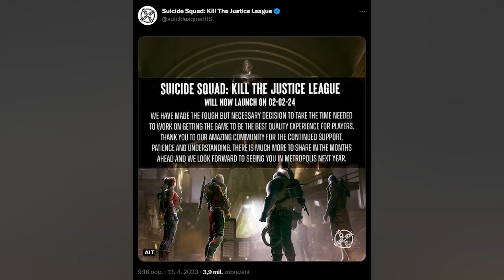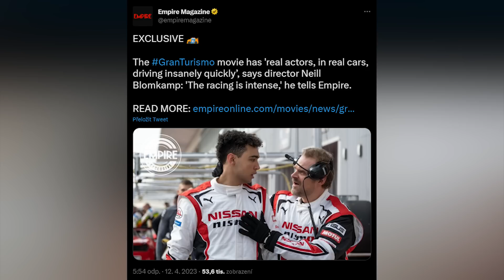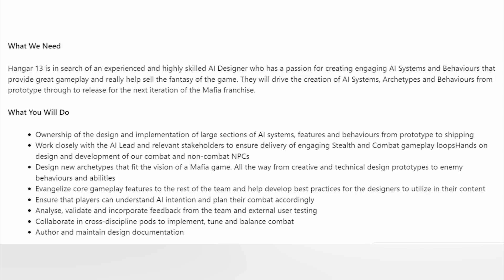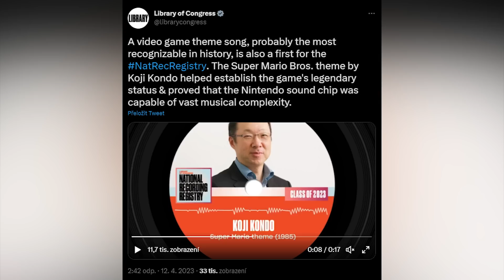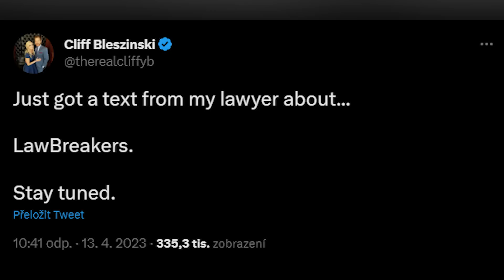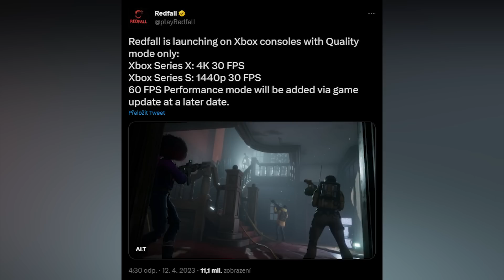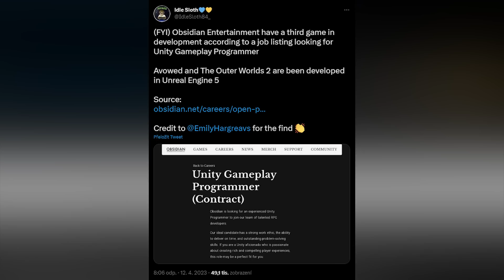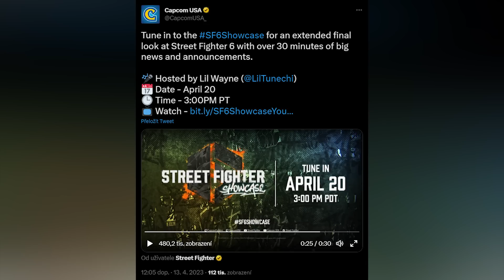Novinkový souhrn: Tatra na Dakaru, Praha v MSFS, Ride 5, film Gran Turismo a odklad Suicide Squad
Sice v poloviční sestavě, ale rozhodně se s polovičatým nasazením nebo obsahem. Páteční novinky opět stojí za to a aktualitami na nás nešetřily ani poslední dva dny. Tak si je pěkně vychutnejte, znovu se uvidíme zase v pondělí.

Seznam témat:

00:00 - Start

00:48 - Suicide Squad: Kill the Justice League bylo odloženo. Letos se nedočkáme. Kooperativní komiksová akce vyjde až příští rok

04:42 - Milestone představuje závodní hru Ride 5. Jde o první titul studia, který vyjde vedle PC jen na současné konzole. Dorazí v srpnu

09:08 - Stáhněte si krásnější Prahu do Flight Simulatoru. Nové scenerie českou metropoli ve hře zaplní desítkami známých dominant

11:19 - Do Dakar Desert Rally dorazila oficiální Tatra 815 z roku 1986. Kromě ní nové DLC přináší také slavné Porsche 959 ze stejného roku

13:51 - Immortals of Aveum láká na magickou first person akci. Nový titul z labelu EA Originals vyjde už v červenci a chce okouzlit technologií Unreal Engine 5

18:17 - Film Gran Turismo se měl inspirovat Top Gunem. Slibuje skutečné herce ve skutečných autech. Ale vedle závodění klade důraz i na postavy

21:47 - Objevily se první oficiální detaily o Mafii 4. Má klást důraz na propojení stealthu s bojem. Objevují se ovšem i náznaky multiplayeru

23:59 - Podívejte se na 25 minut záběrů z Final Fantasy XVI. Včerejší State of Play se zaměřil na souboj Eikonů, budování postavy a herní svět Valisteha

26:00 - Amnesia: The Bunker se znovu odkládá. Tentokrát už ale pouze o týden. Vývojáři potřebují ještě několik dní na dokončení

27:47 - Znělka Maria byla archivována coby významná nahrávka. Ikonická skladba ze Super Mario Bros. je prvním herním dílem zachovaným na věčné časy

30:09 - LawBreakers designéra CliffyhoB mohou vstát z hrobu. Týmová akce od autora Gears of War byla zrušena v roce 2018. Teď se kolem ní dějí „právní věci“

33:32 - Redfall poběží na Xboxu Series jen ve 30 fps. Režim výkonu s vyšším frameratem dorazí později. Hráči se ptají, zda jde o aprílový žert

36:32 - Ubisoft+ dorazilo na Xbox, je dražší než Game Pass. Hráči si musí připlatit za vyšší úroveň předplatného. Nabídka je lákavá, ač chudší než na PC

39:41 - Poslední velký trailer z nové Zeldy fanouškům učaroval. Tears of the Kingdom necelý měsíc před vydáním láká na dobrodružství plné dramatických okamžiků

41:30 - Autoři hry Peppa Pig: World Adventures vysvětlují vzpomínku na královnu Alžbětu II.

45:37 - Vydání Company of Heroes 3 na konzolích

46:30 - The Last of Us Part I ve first person

47:48 - Podle magazínu Time patří Mijazaki mezi 100 nejvlivnějších lidí světa

48:15 - Obsidian pravděpodobně pracuje na další neoznámené hře

48:53 - Chystá se další prezentace bojovky Street Fighter 6

49:38 - Konec mailů při aktivaci her v PS Plus